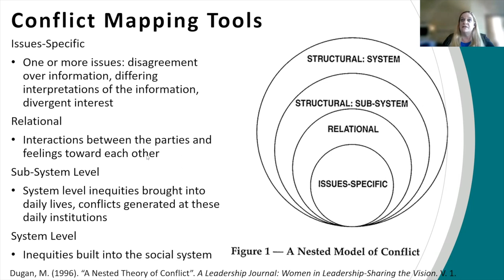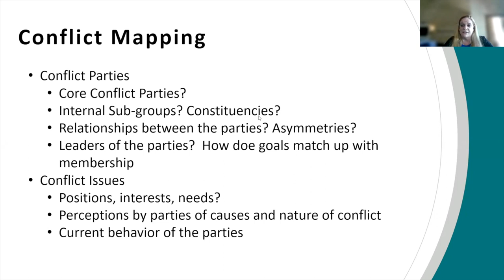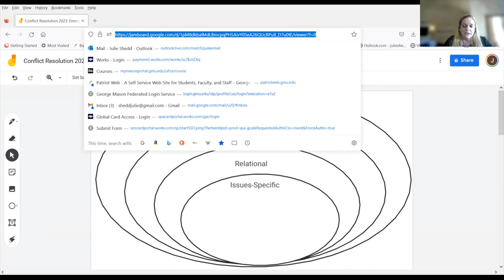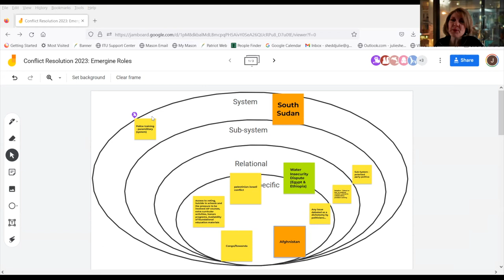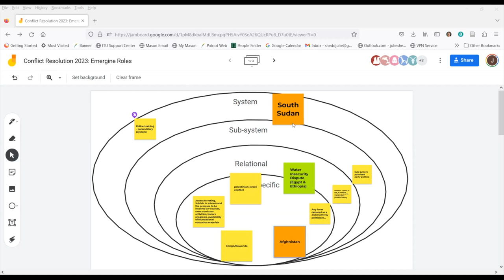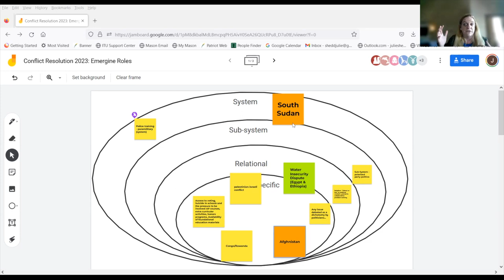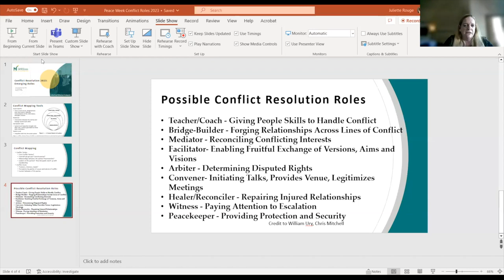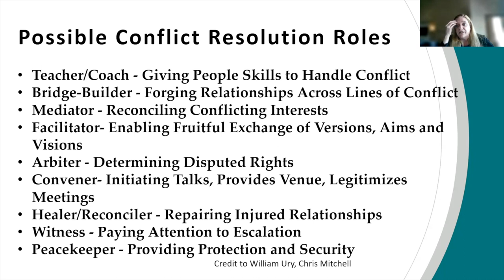Conflict Resolution 2023: Emerging Roles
Conflict resolution is at work every day all around us. This interactive session explores conflict resolution approaches to the most pressing problems facing us interpersonally, in community, nationally and globally. This session is geared toward those exploring options for academic training in conflict resolution or interested in learning about approaches to transforming social conflict.

Speaker: Julie Rouge, Associate Dean, Carter School